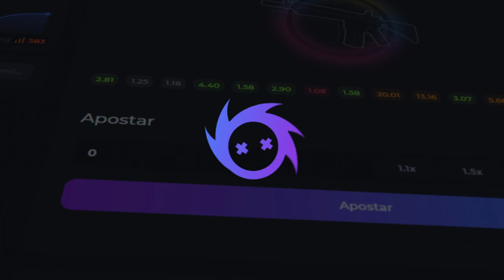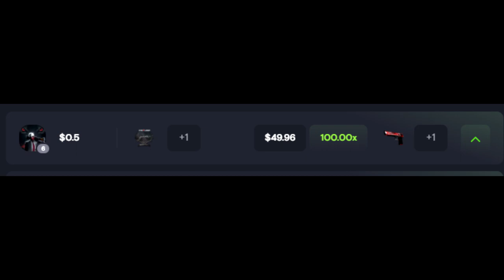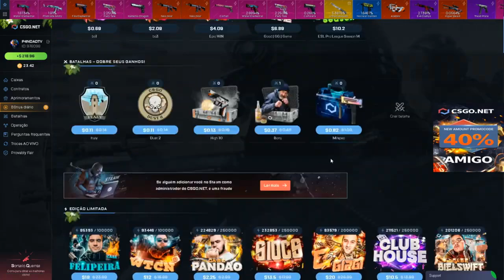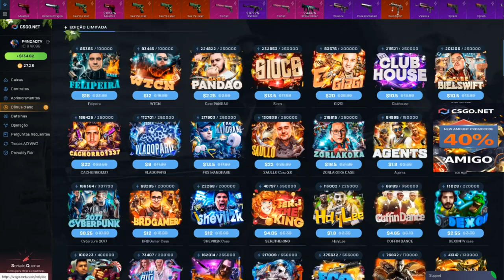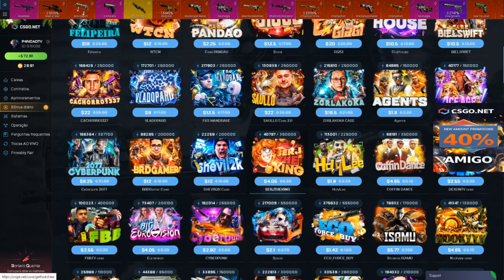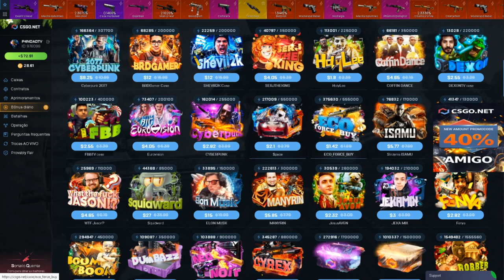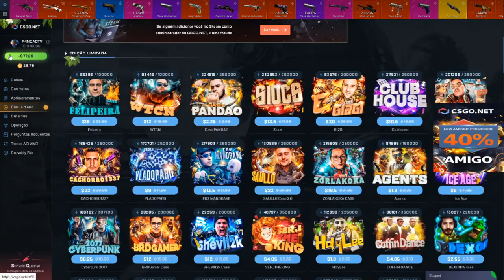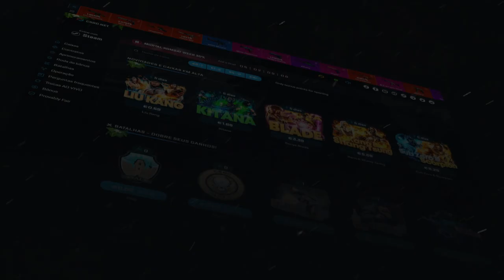ABRINDO CAIXAS com CALL desse INSCRITO - PROFIT? - SKIN CODIGO ESCONDIDO